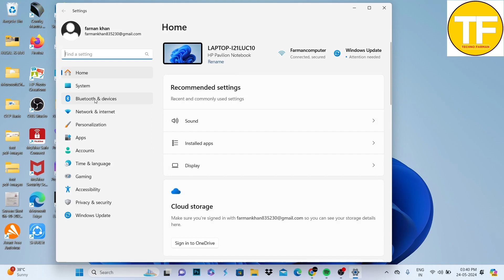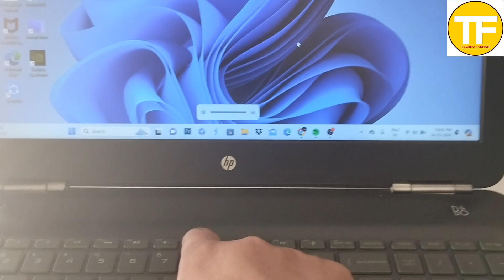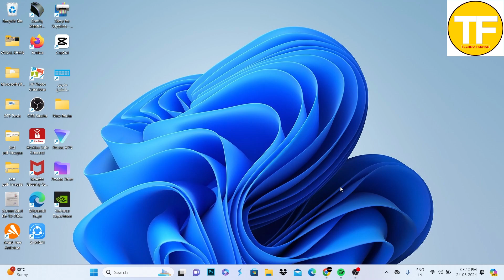Laptop Ki Awaz Kaise Badhaye | Laptop Ki Awaz Tej Kaise Karen | How to increase Laptop Volume.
Is video Me App Janege ki ap apne Laptop ki awaz kaise badha sakte hai meine isme 3 tarike bataye hai laptop ki awaz ko tej karne ke or kam karne ke .

Laptop mein Volume Kaise Badhaye.
Laptop ki Awaz kaise tej kare.